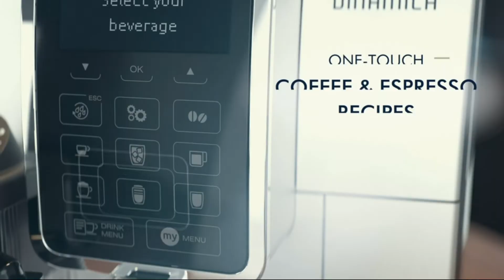Top 10 Kitchen Gadgets |Amazon kitchen products| best Kitchen accessories| multi use kitchen gadgets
✔️smartutilities,smarttechnology moderntechnology kitchenutensils satisfying smartitems useful modernhomeitems futuretechnology CreativeIdeas Thatcreative gadgets
We are associated with amazon to buy these products.
The links are:

Top 10 Must have Kitchen Gadgets 2022.  Kitchen tools.  Utensils. Unique Kitchen Appliances